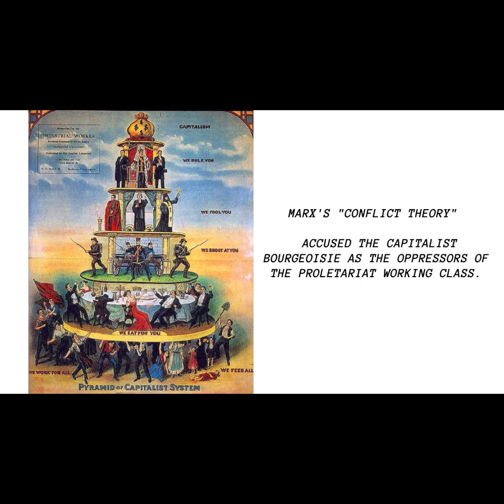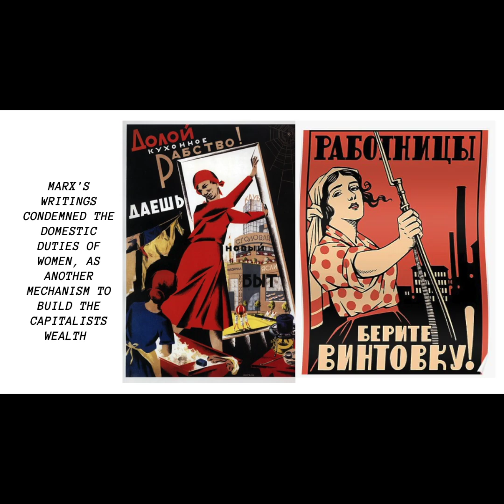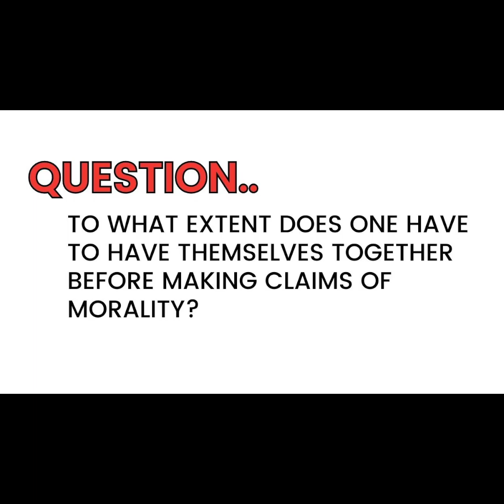Marx: Hero or Hypocrite?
Marx's writing and philosophy is a theoretical foundation for many tried and tested socialist societies in the 21st century. But can his ideas be trusted if they have not only proved to never succeed, but also if Marx himself was such an immoral human being? To what extent should one's life be proof for their own theory?